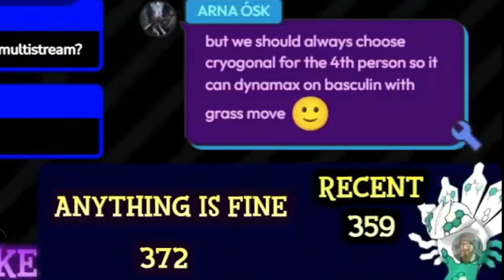CAN'T BELIEVE I GOT A DUPE OF THIS ONE! - Pokémon Sword and Shield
SECOND ONE SHOWED UP IN ANYTHING IS FINE.